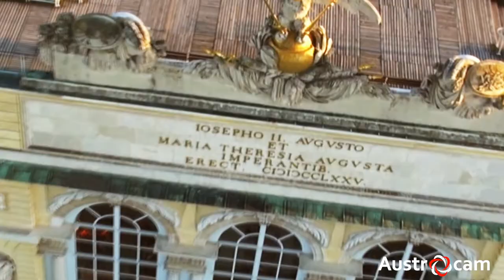Gloriette Austrocam Wien Vienna Schönbrunn